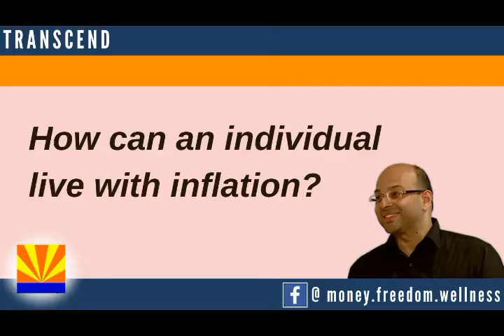2. How can an individual live with inflation ?